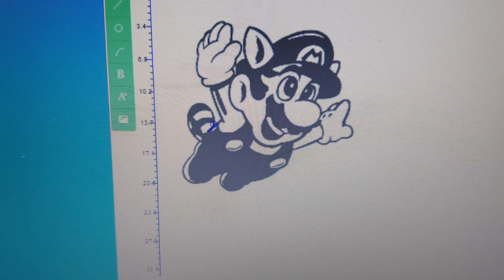Mini CNC Plotter